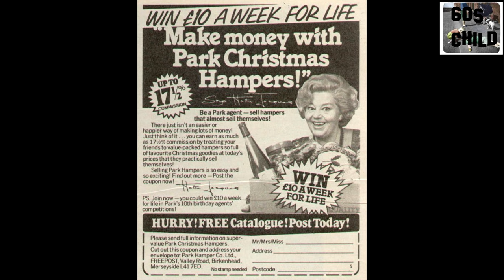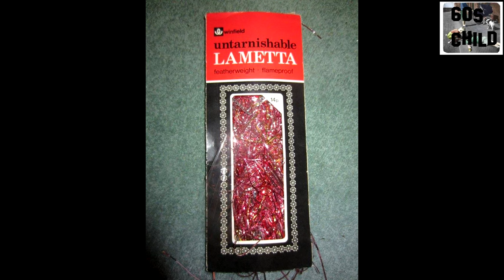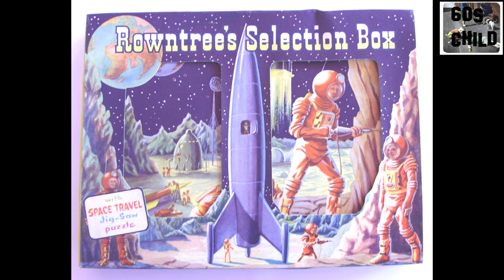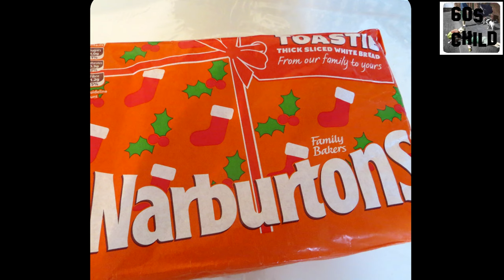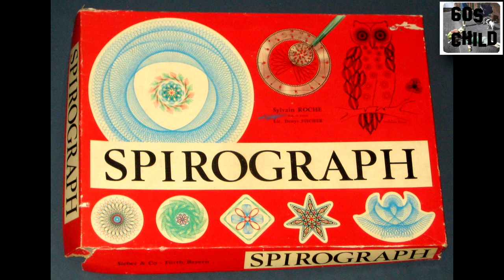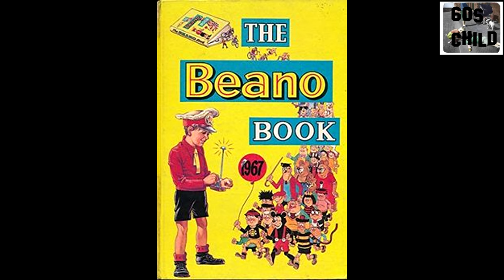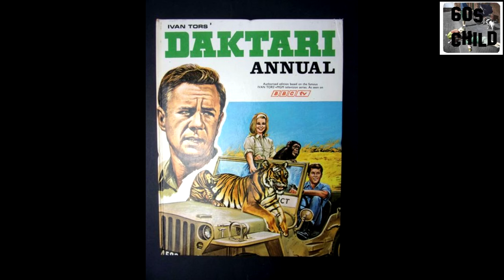Ghosts of Christmas past 1960's / 1970's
A short compilation video of images to remind you 60's kids how Christmas was back then, enjoy and have a very Merry Christmas